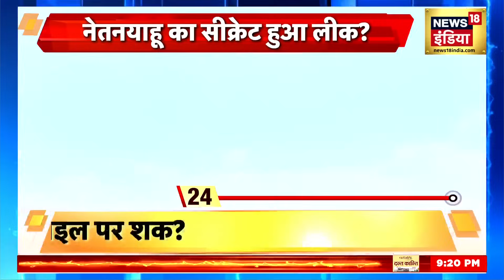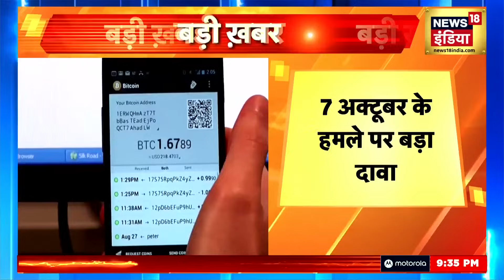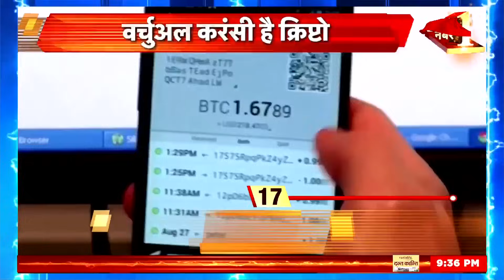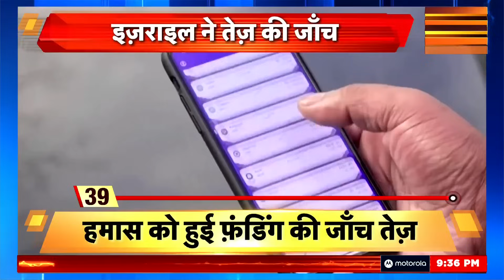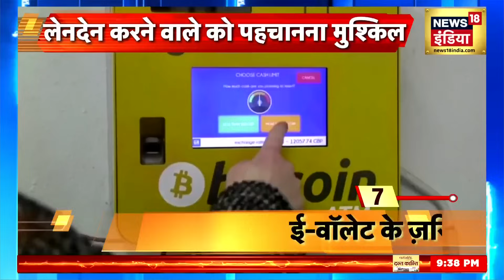Israel Hamas Conflict: युद्ध की 100 बढ़ी खबर.. सबसे सटीक | Palestine | Gaza | Hamas War | World News